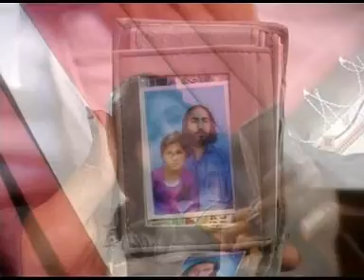SHIKAR sindhi tely film (promo) director imtiaz abro